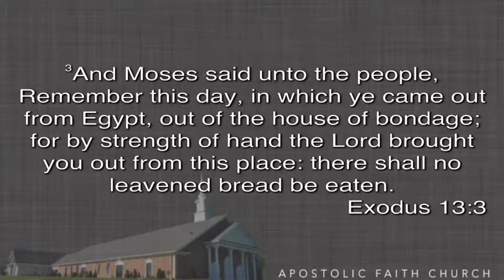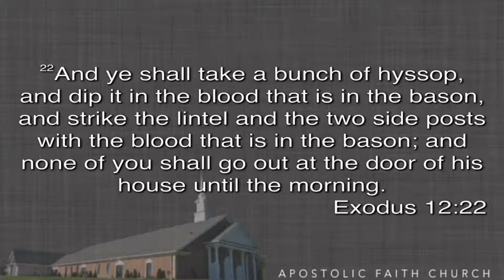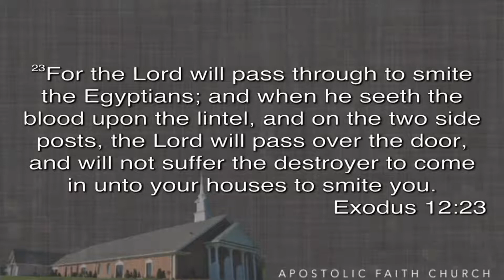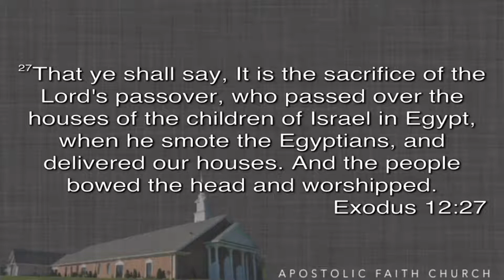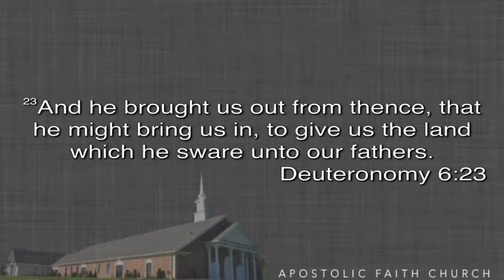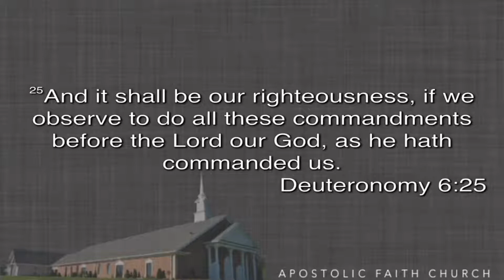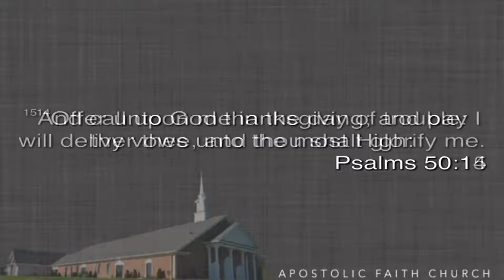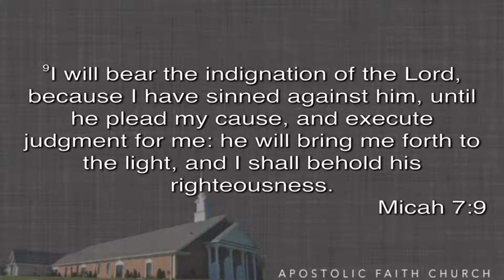Remember Calvary - Pastor Schumacher